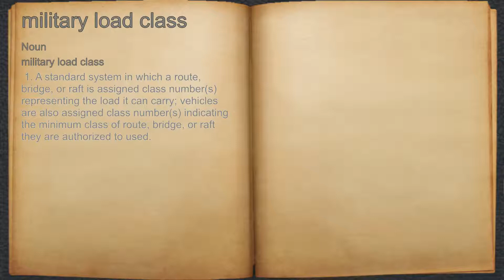What does military load class mean?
A spoken definition of military load class.

Intro Sound:
Typewriter - Tamskp